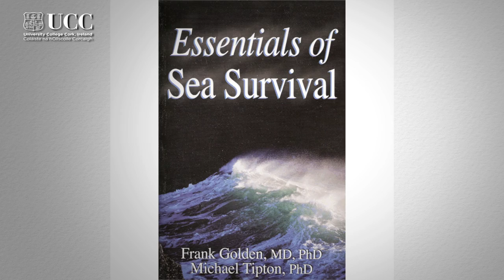Alumni Awards 2012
Outstanding achievers in the arts, judiciary, medicine and the food industry are among those recognised by University College Cork, Ireland (UCC) at the 2012 Alumni Achievement Awards Ceremony which took place on Friday 23rd November, 2012.